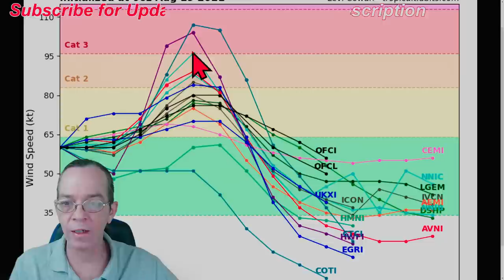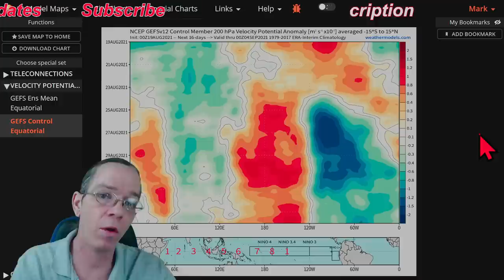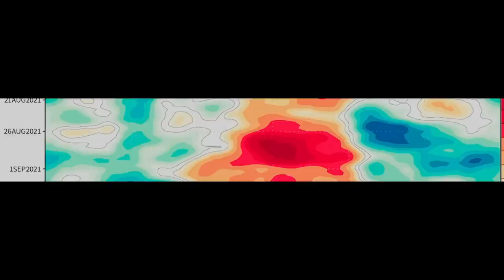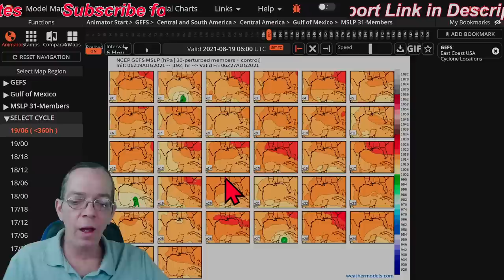Potential Major Hurricanes Still Coming! - Hurricane Henri Update - The WeatherMan Plus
Tropical Storm/Hurricane Henri update 00:00
What is steering Hurricane Henri 06:48
Next tropical storm/hurricane/tropical wave coming 13:07
Special message 18:16